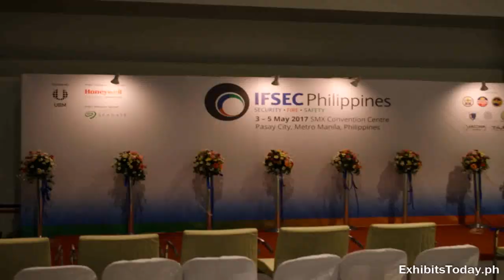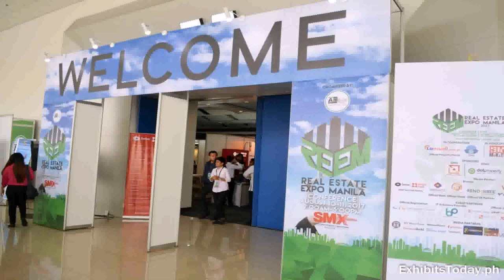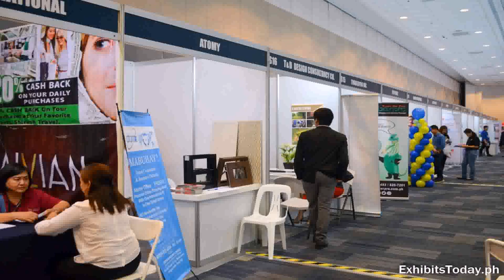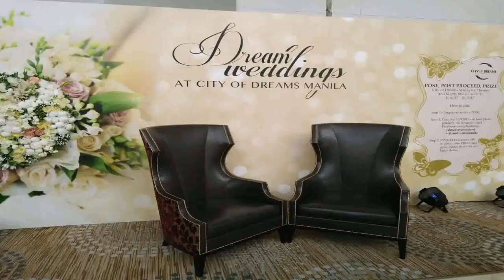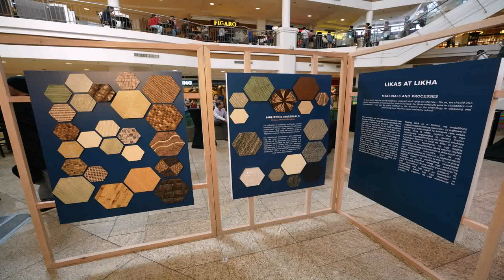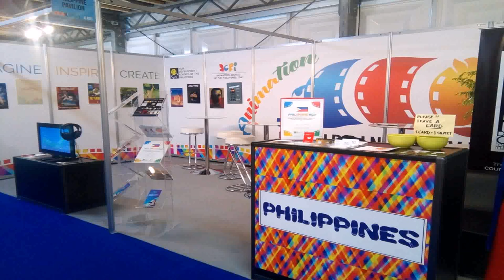Interior Design Exhibitions 2017 Philippines